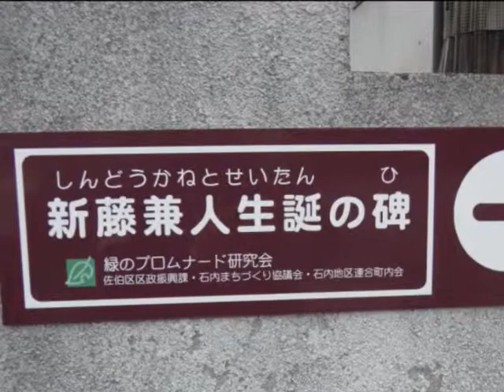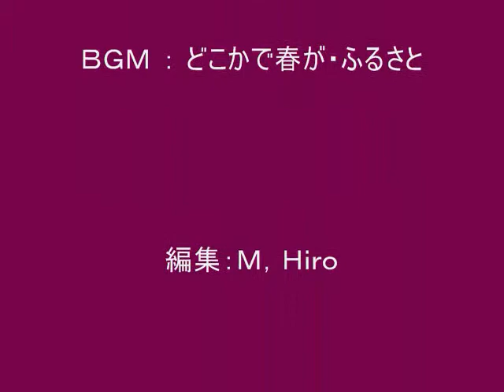里の春 石内川の堤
朝の散歩がてら近くの石内川堤に春を浴びに行きました。
既に川土手には春が来ており、堤には仏の座が群生し、ピンクのじゅうたんをを敷き詰めて、
川では野鳥が小魚を追い、カメが春の光を浴び甲羅干し、
堤の傍では薄ピンク、白の梅が咲き綻び、さくら迄咲いていました。
野鳥はピンボケが残念！
新藤兼人映画監督の生誕の地だったのですね。碑を見つけました。